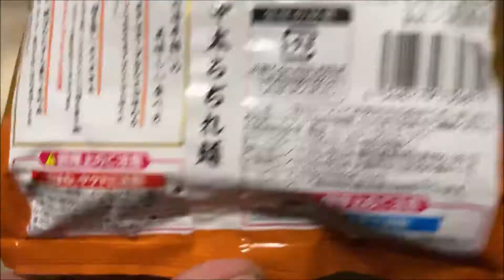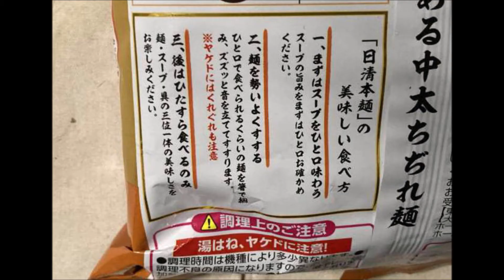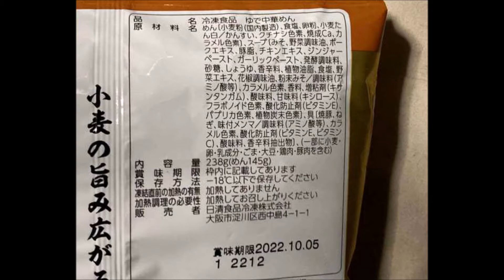日清本麺 濃厚味噌｜冷凍食品の味噌ラーメン ぬふふの写真と動画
■字幕内容　日清本麺の味噌味。
冷凍食品のラーメンとして結構好印象。冷凍食品のラーメン。
まいばすけっとで税別298円
ワオンでポイント還元していたのでわりとお得。
冷凍食品のラーメン前回 本麺醤油買ったときは間違ってクレジット決済やったから恩恵無かった。
冷凍食品のラーメンワオンのポイント還元率まじ低い。
食べた感想
袋に入っているのは濃いめの赤みがかったミソスープ。脂も結構ある。
熱湯250mlで溶かすと、それなりに濃いめの味噌ラーメンのスープが出来上がる
スープの味として脂もしっかり効いている。
日清本麺の濃厚味噌の味噌味はチルドや即席めんよりもかなり濃いめのミソスープ。
具は、青ねぎが微量。メンマ3個と煮豚。
冷凍の具材はメンマはまともですけど、ネギ類は毎回しょぼくなるのがネックではあるな。
太目な麺は、ほぐれにくかったことが残念点。
質感は、電子レンジ調理だとよく仕上がった。やはり湯煎では無理なんだろうなこの商品。
具は少なめだったので茹でモヤシ追加。もやし鮮度が古いの使うと苦味が終盤キツイ。
豚バラの煮豚チャーシューか味玉、ネギなどを追加しても良いかもしれない。
醤油よりもスープは濃い目なので飽きない点は濃厚味噌の方が優秀。
気になる栄養価の たんぱく質18.4gは結構効率よい。
炭水化物60.0gは麺類にしては低め。